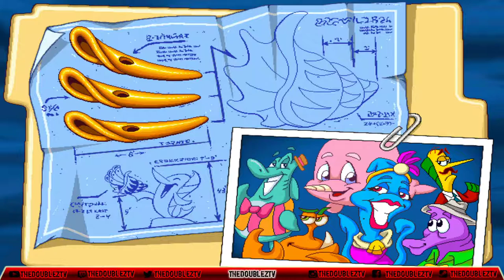IN HONOR OF UNCLE BLENNY | Freddi Fish 3: The Case of the Stolen Conch Shell